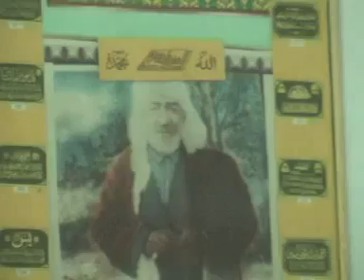بو هفته کی زیارت حضرت شیخ علی حسام الدین قدس سره